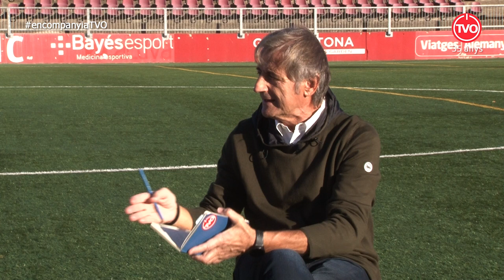En Companyia: Miquel Alier